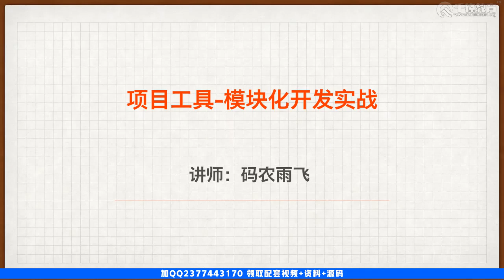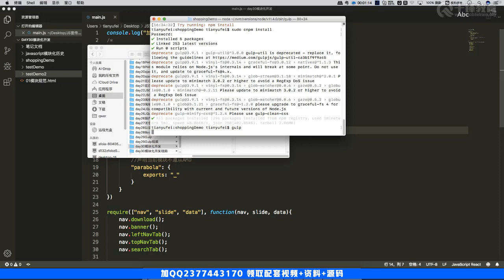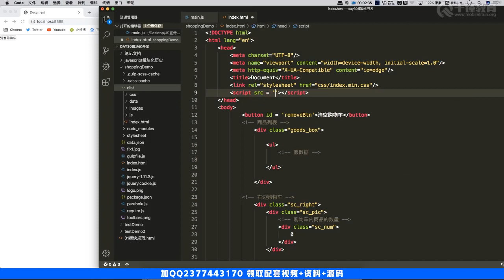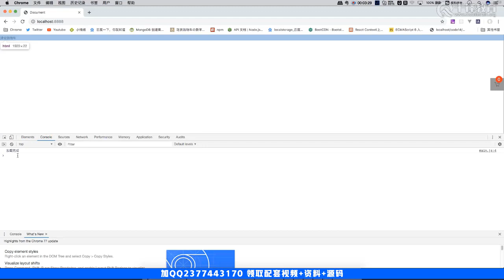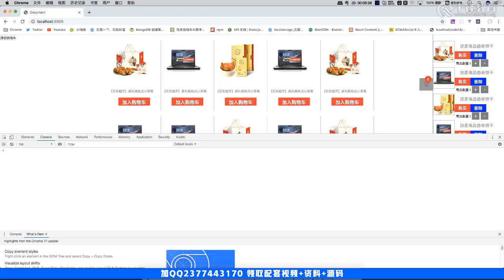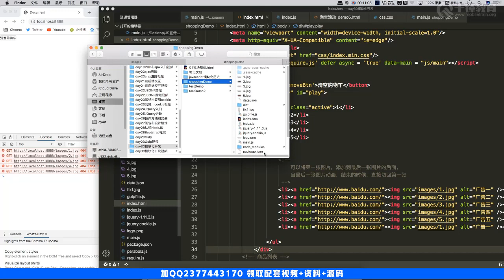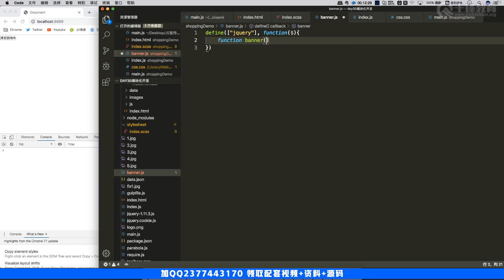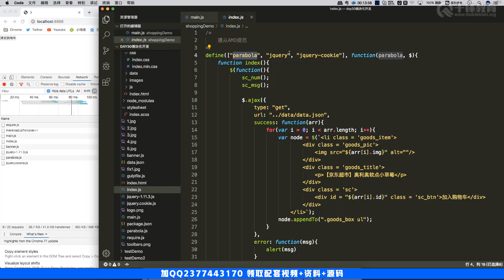千锋Web前端教程：165 模块化 实战项目